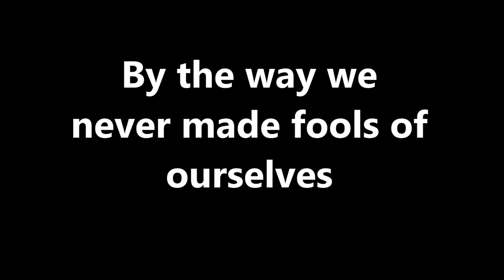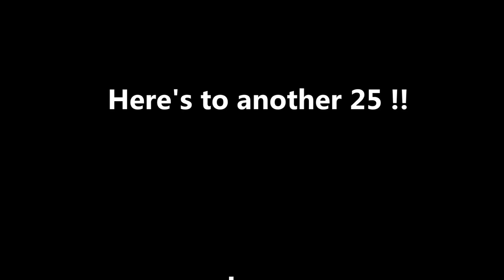25 years of the Wilsons part 2